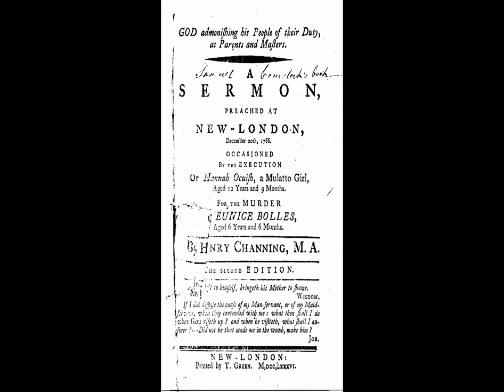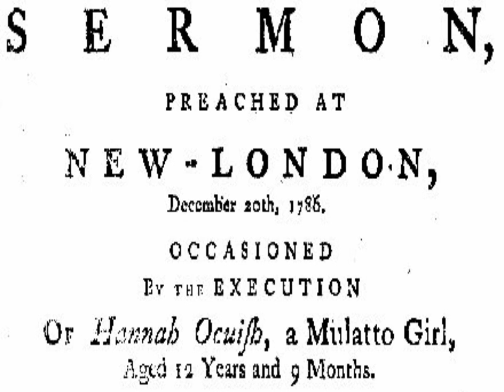Episode one: Hannah Ocuish and Eunice Bolles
In episode one, we'll be going back over 230 years as we talk about the murder of Eunice Bolles and the life, and execution, of Hannah Ocuish.